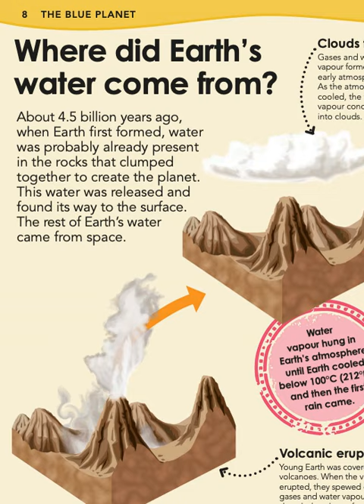🐰預告片:關於海洋..🐔🐔🐔 按👍 ➕“訂閱”接收最新免費教育資源 🦓🦓🦓